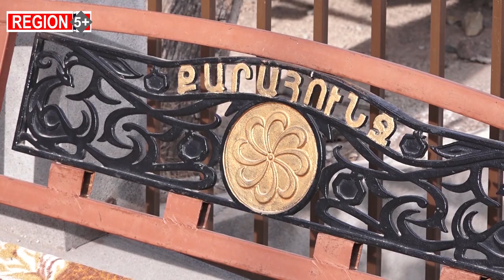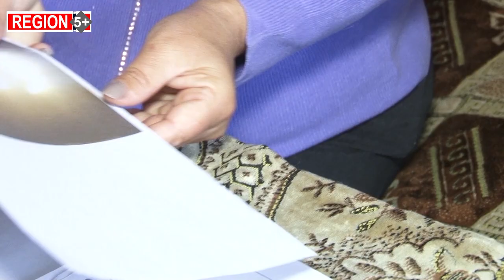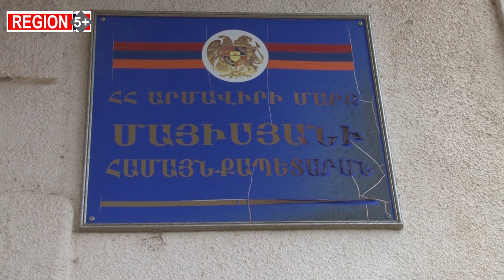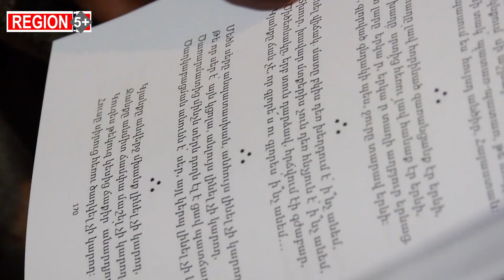Հայաստանն ու հայաստանցին սպասման եւ անորոշության մեջ. Region5+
Հայաստանի և Արցախի ապագան մշուշոտ է: Մինչև տարեվերջ Հայաստանն ու Ադրբեջանը կստորագրե՞ն խաղաղության պայմանագիր, թե՞՝ ոչ, եթե՝ այո, ապա ո՞րն է լինելու խաղաղության գինը, որը վճարելու ենք, ինչպիսի՞ հարաբերություններ ենք կառուցելու մեր հարեւանների հետ, ի՞նչ հեռանկարներ են տեսնում ՀՀ տարբեր մարզերում բնակվող մեր հայրենակիցները:
«Region 5+»-ի հերթական թողարկման առանցքում են.
-Անվտանգային ու սոցիալ-տնտեսական մարտահրավերները, սպասելիքները միջազգային հանրությունից եւ ՀՀ քաղաքացու սպասումները ապագայի անորոշության ֆոնին:
-Իրավիճակը Սյունիքի մարզում. թեմայի վերաբերյալ Գորիսի մամուլի ակումբի աշխատակիցները զրուցել են սյունեցիների հետ:
-Բացի բոլորին հուզող անվտանգային մարտահրավերներից, Գյումրիի անցյալի, ներկայի և ապագայի մտահոգությունն է անօթևանության խնդիրն ու ժամանակավոր կացարանների գոյությունը:
Տեսանյութեր են ներկայացված նաև Վանաձորից ու Մեծամորից՝ ՄԻԳ և ԱԼՏ հեռուստաընկերությունների մեր գործընկերների հեղինակմամբ: